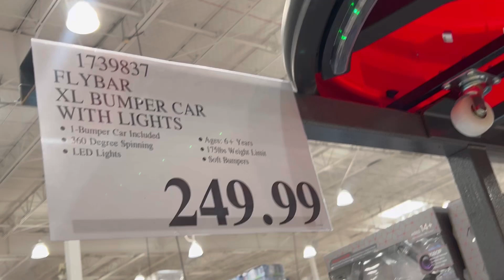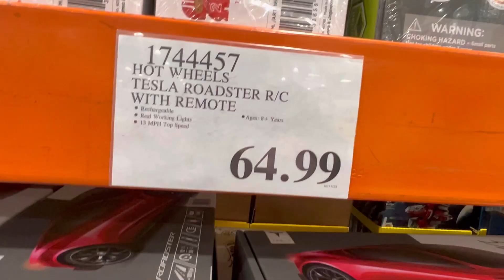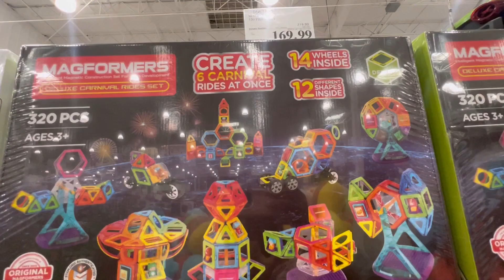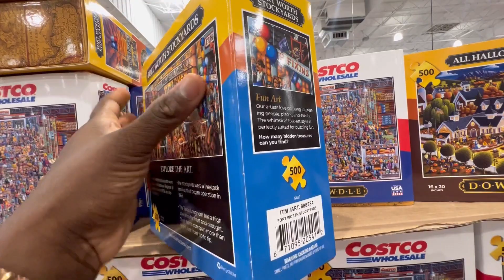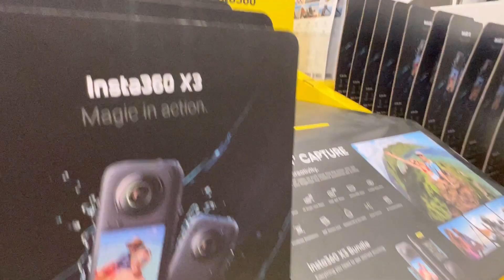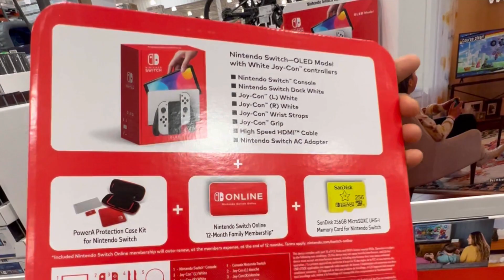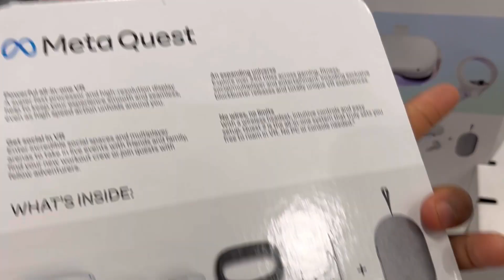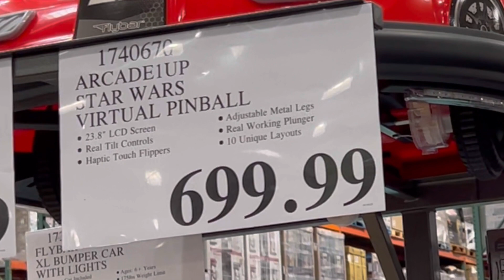😱COSTCO NEW ARRIVALS AND clearance FOR october 2023!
Hello beautiful people, I went to COSTCO to check out NEW ARRIVALS AND SAVINGS FOR THE HOLIDAYS! SO MANY PEOPLE WERE AT COSTCO TODAY TO GET THESE ITEMS . these items will be very useful in every home. I hope u enjoy watching .